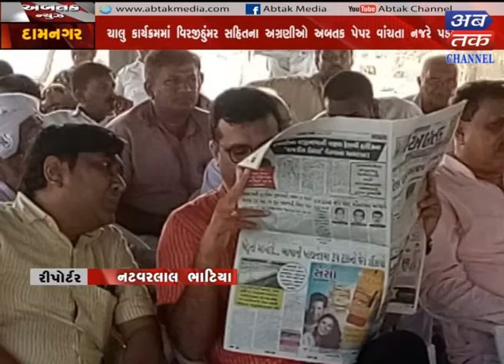Damnagar : congress men’s reading news paper of abtak while continous programme at lakhavad